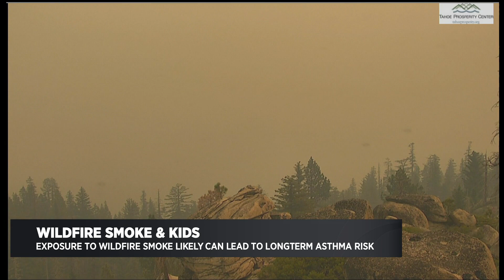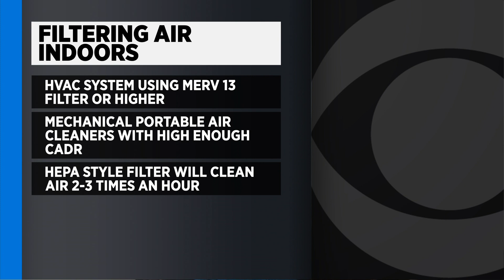Weather Extra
Chief Meteorologist Paul Heggen speaks with UCSF's Dr. Stephanie Holm about children and the health risks associated with wildfire smoke